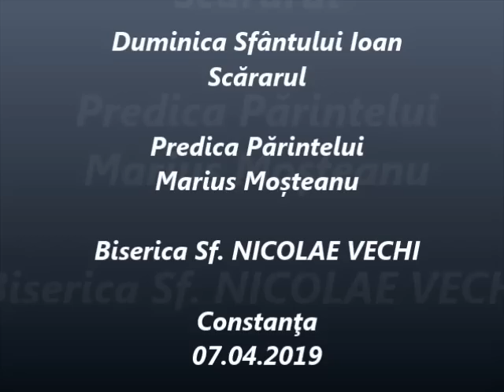Duminica Sfântului Ioan Scărarul - Predica Părintelui Marius Moşteanu - 07.04.2019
Duminica Sfântului Ioan Scărarul - Predica Părintelui Marius Moşteanu de la Biserica Sf. Nicolae Vechi din Constanţa - 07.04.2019